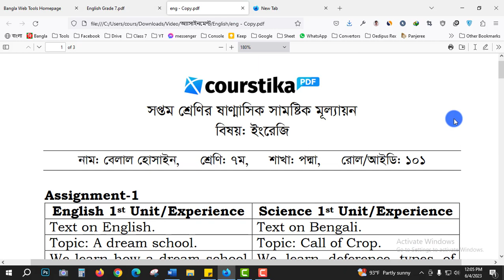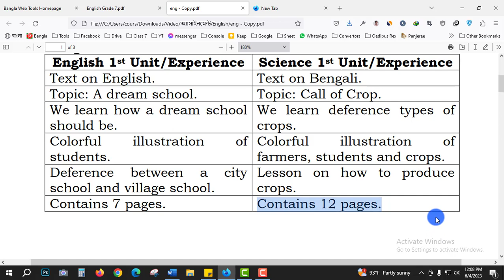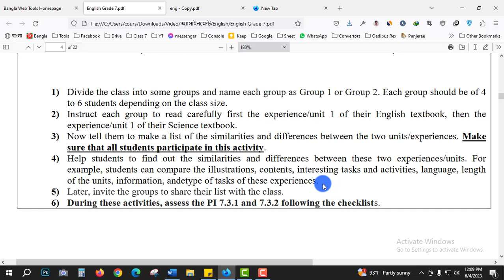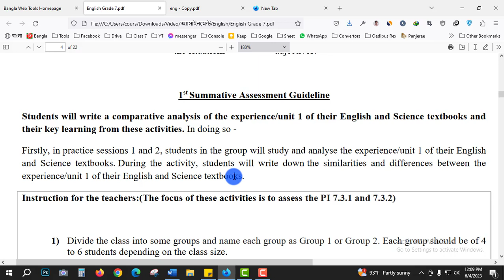৭ম শ্রেণির ষান্মাসিক সামষ্টিক মূল্যায়ন এর উত্তরপত্র || English Sessions 1 and 2 Solution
৭ম শ্রেণির ষান্মাসিক সামষ্টিক মূল্যায়ন এর উত্তরপত্র ইংরেজি : Students will write a comparative analysis of the experience unit 1 of their English and Science textbooks and their key learning from these activities.